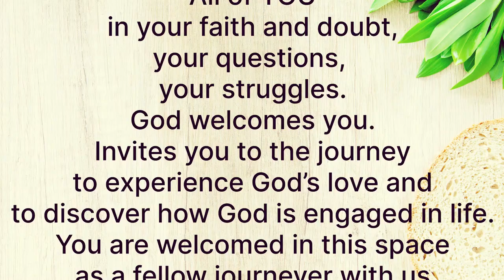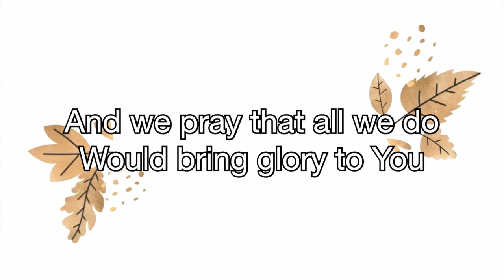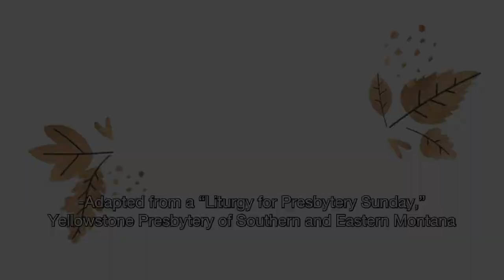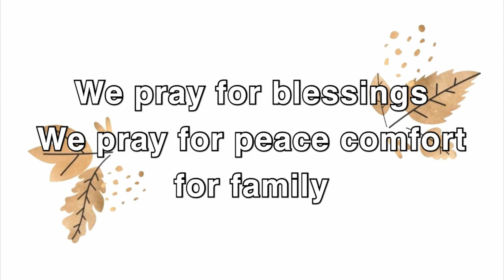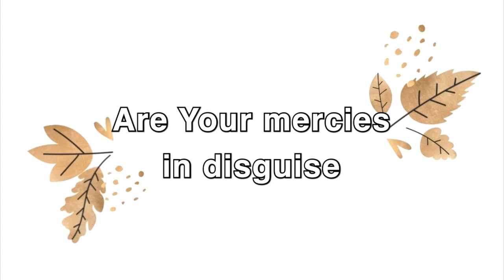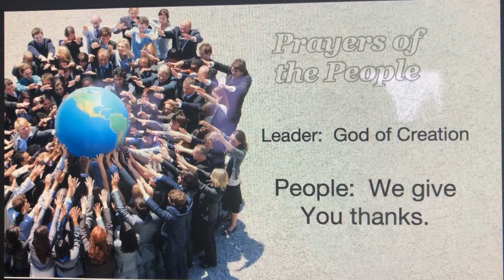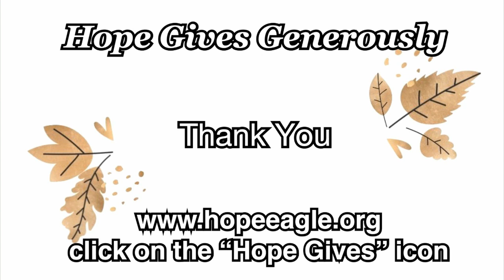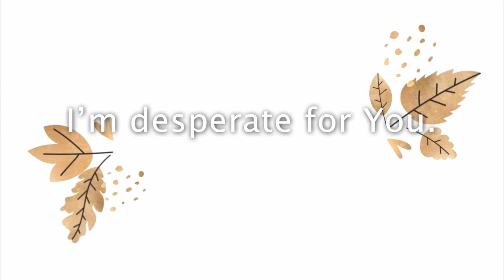Worship November 14 2021